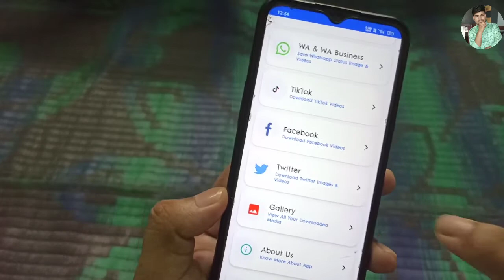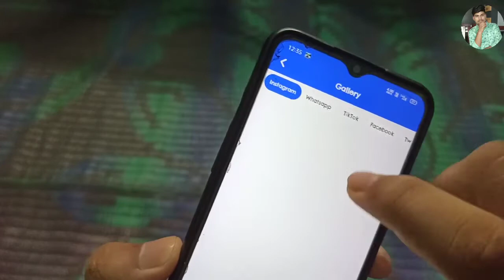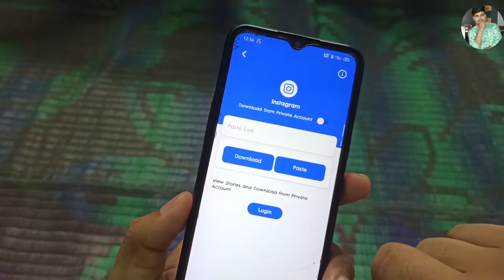How To Dawnload WhatsApp Status | WhatsApp Status Kese Dawnload Kare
Hello Guys Aaj Me Aapko Es Video Me Batane Wala Hu Ki Aap What's App Status Kese Dawnload Kar Sakte Hai To Video Last Tak Jarur Dekhe !!!